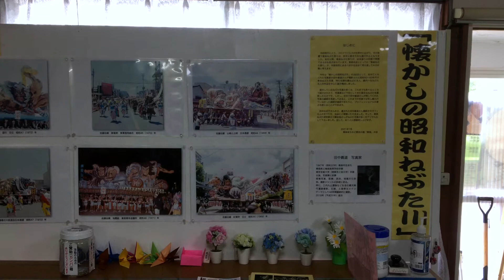写真展「懐かしの昭和ねぶたⅢ」展示紹介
開催期間：2021年7月6日〜9月30日
時間：10時〜17時　（月曜日・第二、四日曜日は休館）　入場無料
主催：青森まちかど歴史の庵「奏海」の会
場所：青森市本町2-1-10